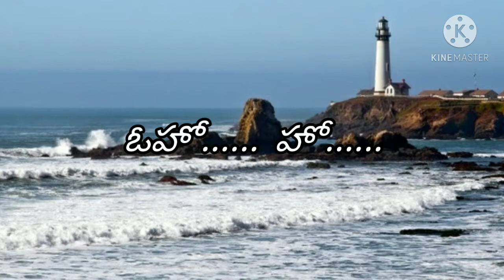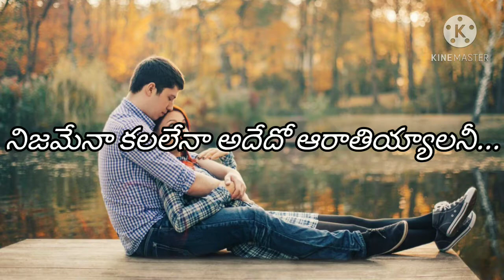Meghaala Aakaasame song with lyrics